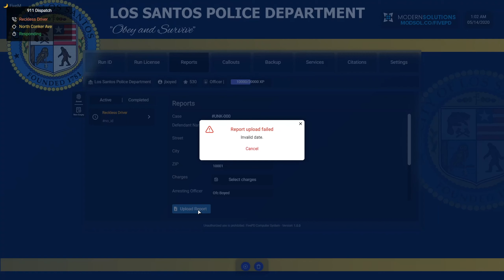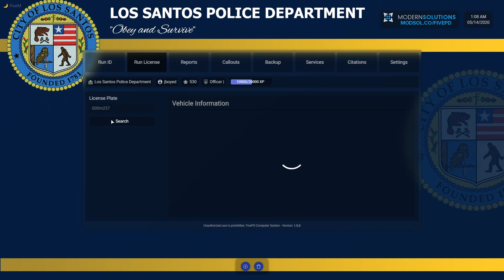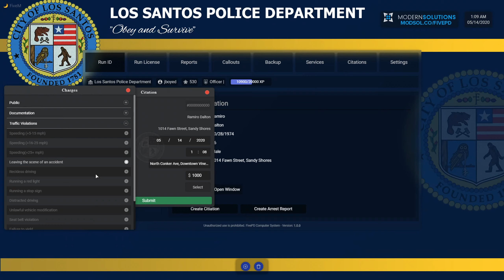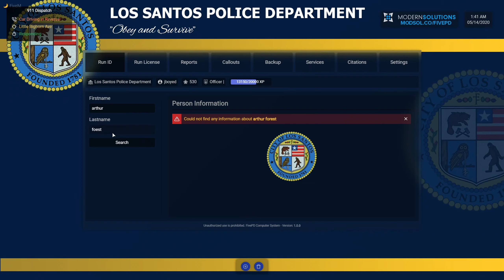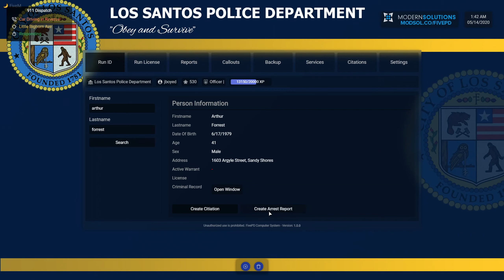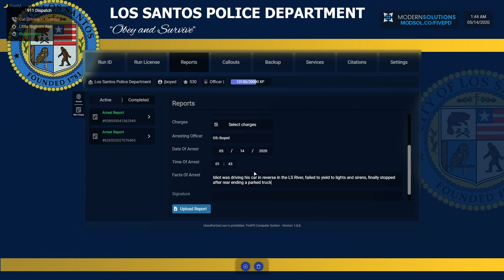GTA 5 FivePD #1 - First Look!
Join me as I check out FivePD for the first time!

If you want to try out the server just search for JB's FivePD Server in the FiveM server list. If it isn't showing up in the list then the server probably isn't up. This is because it's a Google Cloud based Linux server that cost by the hour to run.